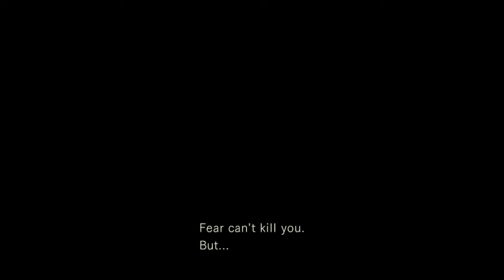Resident Evil Remastered (PC) - Chris Speed Walkthrough - Hard - Part 7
Hard difficulty: Tougher enemies, scarce items, receive more damage from the enemies, some zombies location changed.

This is the speed walkthrough, skip all cutscenes, only get important items.

PC Max Settings with resolution: 1360 x 768
Capture tool: ShadowPlay